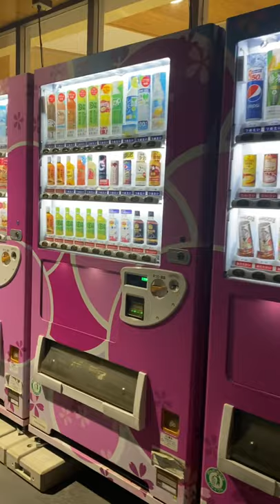jpn🇯🇵CREEPY JAPANESE PINK VENDING MACHINES#shorts